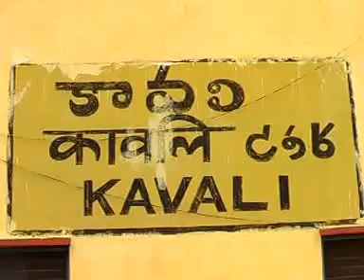Kavali Mail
Kavali is a town in Nellore district in the state of Andhra Pradesh in India. It is one of the municipalities in Nellore district and is the second largest town in the district. Its position - exactly between 2 district headquarters, viz. Nellore and Ongole on the National Highway 5 from Chennai to Kolkata, and on the arterial Chennai-Vijayawada railway line - helped its growth, more than the other towns in the Nellore district. Kavali was one of the educational hubs of Andhra Pradesh in 1990."